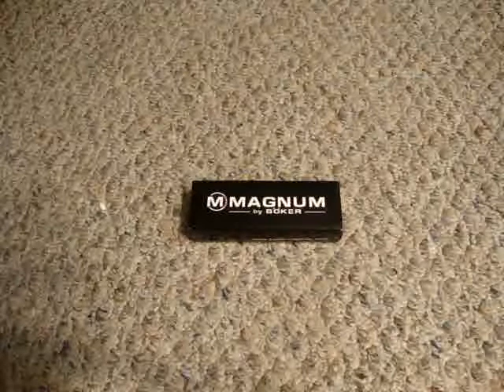Knife I won from JohnWayneColt45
Thanks to JohnWayneColt45 for an awesome contest and the opportunity to win.